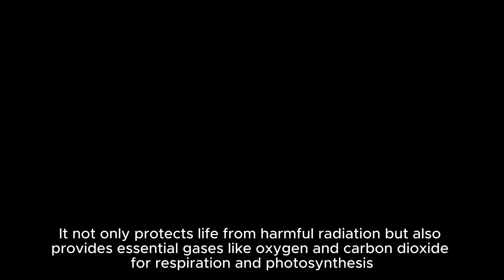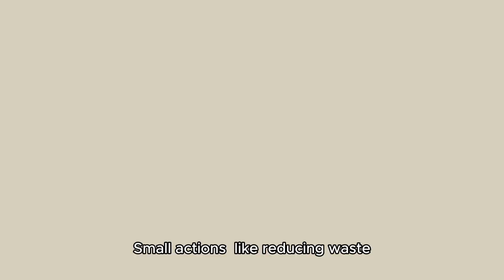The Biosphere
This engaging and educational video explores The Biosphere – Earth’s Living System, detailing the interconnected ecosystems that sustain life on our planet. From the lithosphere, hydrosphere, and atmosphere to the delicate balance of food chains and nutrient cycles, the script highlights the importance of preserving our natural world. It also addresses human impact on the biosphere, emphasizing challenges like climate change and deforestation while offering solutions through sustainability and conservation efforts. The video concludes with a powerful call to action, inspiring viewers to protect our planet for future generations.